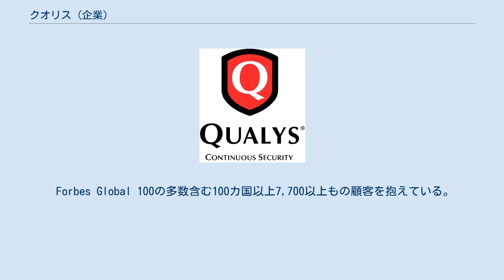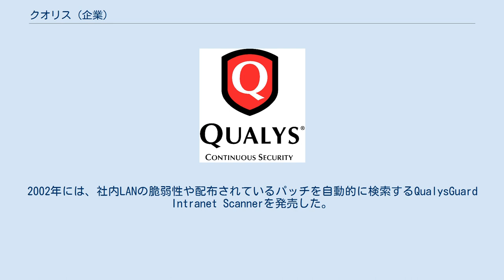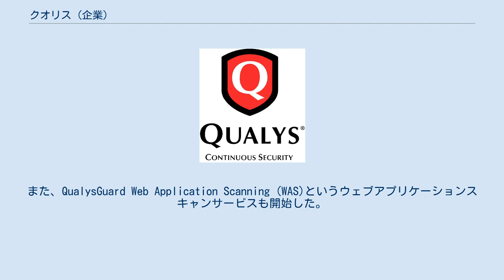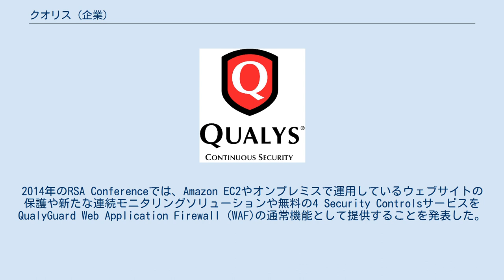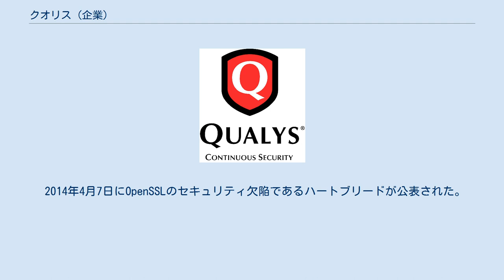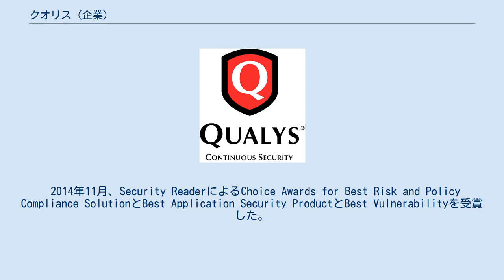クオリス (企業)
クオリス（英語: Qualys, Inc.）とはアメリカ合衆国レッドウッドショアーズに本社を置く企業で中小企業と大企業にクラウドセキュリティやコンプライアンスと関連サービスを提供している。
1999年設立で、SaaSモデルを通して脆弱性管理ソリューションをアプリケーションとして初めて提供した企業であり、2013年現在ガートナーは「強く薦められる」サービスだと5度も評価している。
 Forbes Global 100の多数含む100カ国以上7,700以上もの顧客を抱えている。
また、大手のマネージドサービス提供者やBT、デル・セキュアワークス、富士通、IBM、日本電信電話、シマンテック、ベライゾン、ウィプロといったコンサルティング企業と戦略的提携を締結している。
また、クラウドセキュリティアライアンス(CSA)の創設メンバーでもある。
 1999年に設立し、2000年12月、クオリスによる脆弱性管理市場初参入商品の1つであるQualysGuardを発売した。
2002年には、社内LANの脆弱性や配布されているパッチを自動的に検索するQualysGuard Intranet Scannerを発売した。
翌年、インターネット上に接続するネットワークにあるセキュリティホールを識別し図にするウェブ型スキャンツールであるFreeMapを発売した。
 2005年、QualysGuardのラインナップを強化、2008年、監査目的のコンプライアンスを文書化するために組織中のITコンプライアンスデータを収集したり、方針へこの情報を図にしたりするためのプラットフォームのグローバルスキャンを強化したQualysGuard Policy Complianceを発売した。
また、QualysGuard Web Application Scanning (WAS)というウェブアプリケーションスキャンサービスも開始した。
2010年にアメリカ合衆国で開催されたRSA Conferenceではウェブサイト上のマルウェアをスキャンし識別するサービスであるQualysGuard Malware Detection Serviceとセキュリティスキャンをすり抜けたウェブサイト閲覧者を可視化できるQualys SECURE Sealを発表した。
 2010年7月、ウェブブラウザとプラグインの脆弱性を調べるサービスであるQualys BrowserCheckを発表した。
RSA Conference 2011ではModSecurityの製作者でクオリスの技術取締役のイヴァン・リスティックによるオープンソースのウェブアプリケーションファイアウォールプロジェクトであるIronBeeが発表された。
2012年のRSA ConferenceではQualysGuard Cloud PlatformのアップデートとしてIT-GRCのコンプライアンスイニシアチブを自動化したり、提供される対サイバー攻撃用オンライン保護の運用コスト低減や導入しているセキュリティプログラムの効率性向上といった、顧客が自身のITシステムやアプリケーションの改善を支援するための機能が強化されることが発表された。
 2012年9月28日、QLYSのティッカーシンボルでNASDAQに上場し8750万ドルを調達した。
2014年のRSA Conferenceでは、Amazon EC2やオンプレミスで運用しているウェブサイトの保護や新たな連続モニタリングソリューションや無料の4 Security ControlsサービスをQualyGuard Web Application Firewall (WAF)の通常機能として提供することを発表した。
 2014年4月7日にOpenSSLのセキュリティ欠陥であるハートブリードが公表された。
次の日、クオリスはQualys SSL LabsとQualysGuard Vulnerability Management (VM)を通してハートブリードを検知できるようにした。
9月、Qualys Vulnerability Management (VM)を通してバッシュ・シェルロックを検知できるようになったと発表した。
 2015年1月、GHOSTというLinuxのGNU Cライブラリの脆弱性を公表し、Qualys Vulnerability Management (VM)にてパッチを提供することを発表した。
 「SC Magazine」は2004年から2014年...